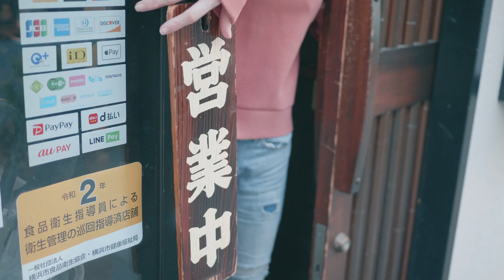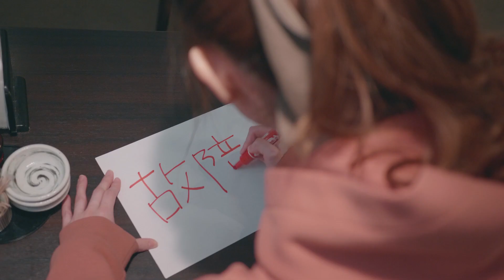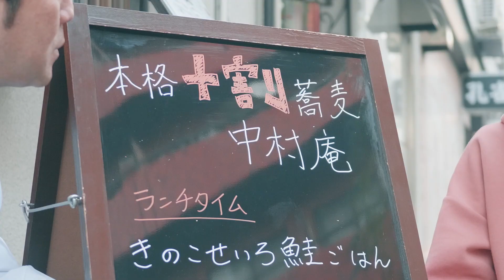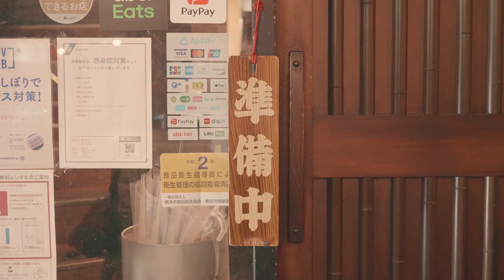【ショートフィルム】さまぁ〜ずが来る【ポニカロード】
横浜市映像配信支援プログラムの一環となるポニカロードショートフィルムの第三弾です。

‹出演›
入船あん（ポニカロード）

‹監督・脚本›
門田樹（エーデルワイス）

※ここから全ショートフィルムを視聴できます

【メンバー】
★入船あん

【ポニカロードとは？】
馬車道発横浜アイドルとして活動する「ポニカロード」。
2013年11月より活動を開始し、現在は神奈川県知事公認特命かながわ発信隊、神奈川県警防犯応援アイドル、JリーグY.S.C.C.公認アイドルなどを務めながら、神奈川県内を中心に様々なイベント、メディアに出演。

ダウンロードして持ってるだけで毎週横浜銘菓がもらえるチャンス！
応募の必要もないので、ぜひダウンロードしてください！

株式会社ドミトリーム・エンターテインメント